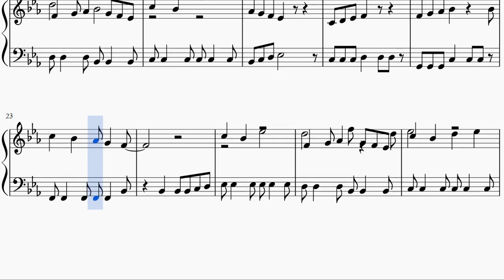Haitai but its sheet music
ugh found a mistake at the beginning, the first note's volume wasnt adjusted correctly. sorry about that